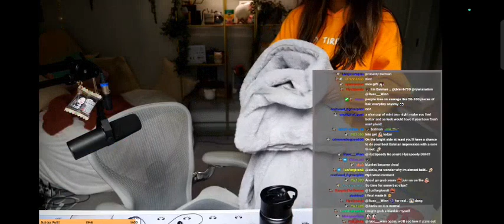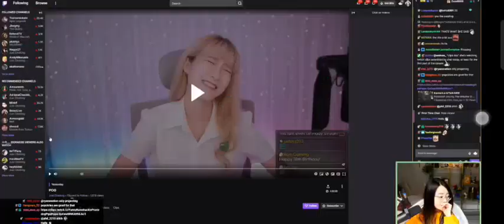girls coughing compilation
not my video immediately removed if the streamer request to 😄